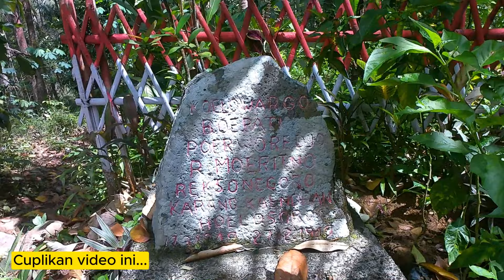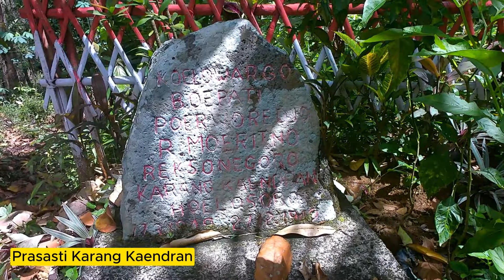NAPAK TILAS DI DESA HULOSOBO KEC. KALIGESING | Pernah Menjadi Pusat Pemerintahan Kabupaten Purworejo